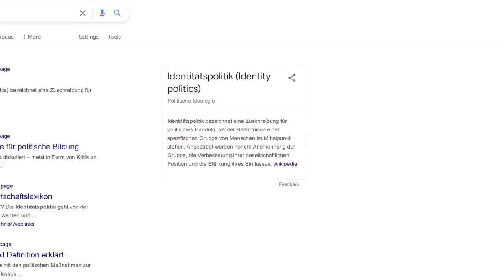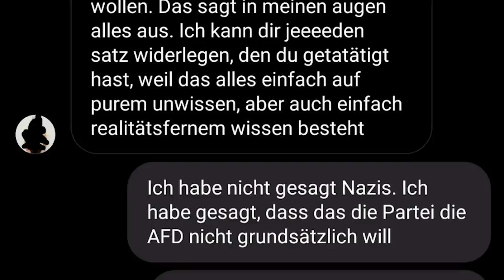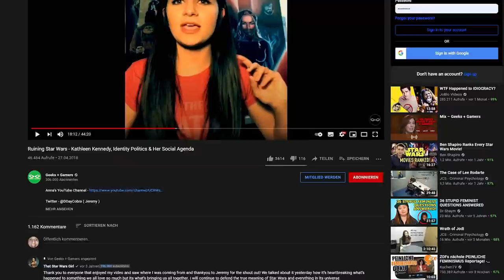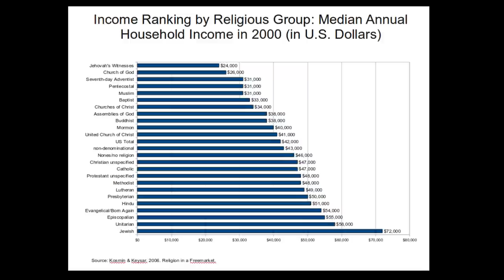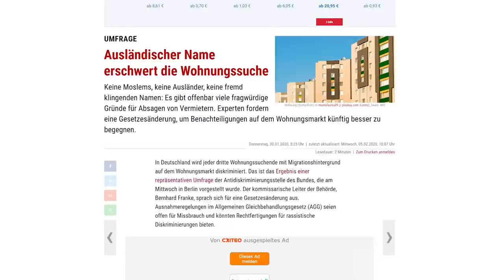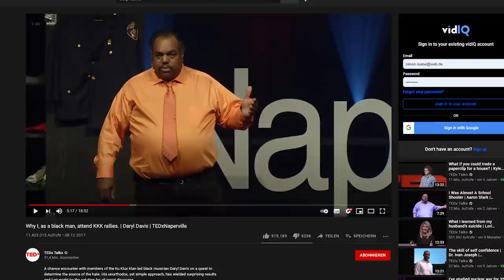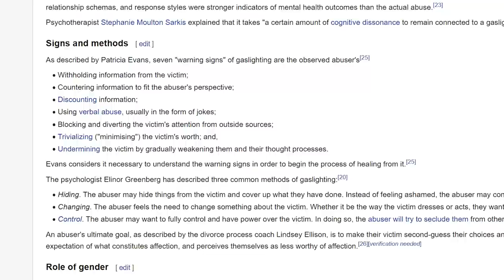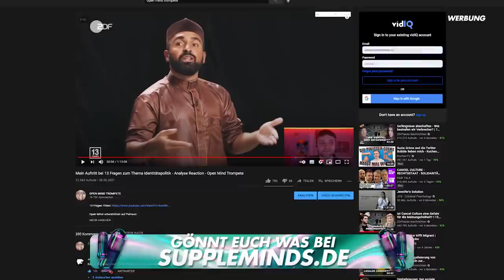Das größte Problem der LINKEN - Identitätspolitik und Diskussionsvermeidung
Mein interaktives Trip-Buch auf Amazon bestellen:

25 Euro Gratis Reiseguthaben, wenn ihr euch über meinen Ref-Link bei Airbnb eine Reise für über 65 Euro bucht:

BTC-Spenden an:
1KKhYPt1LTSJe4DYzuZNYuEmwbJo8cfDRA